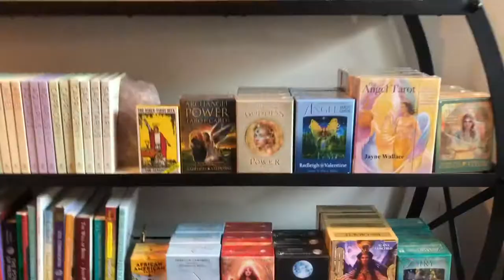Michigan Avenue Chicago (Magnificent Mile)